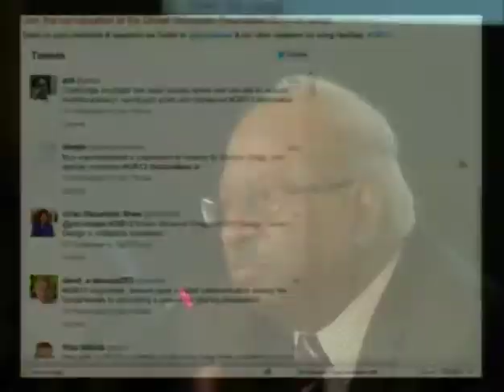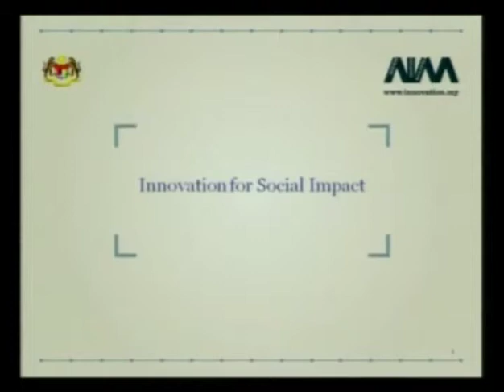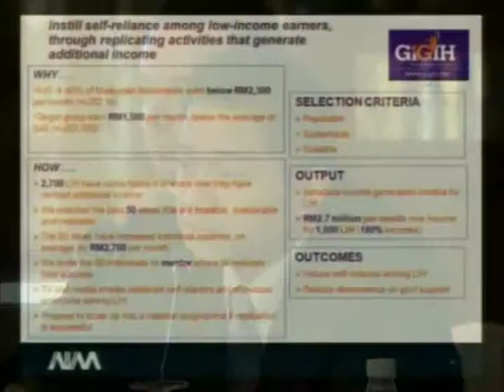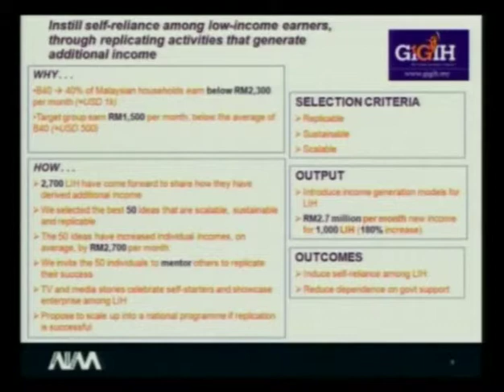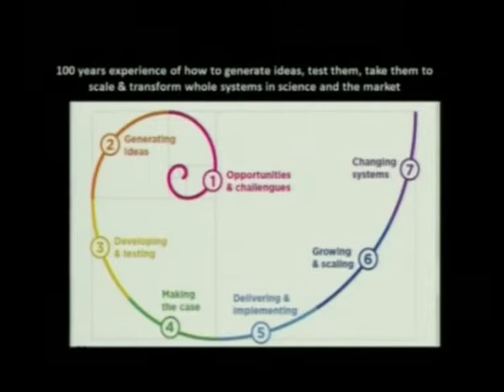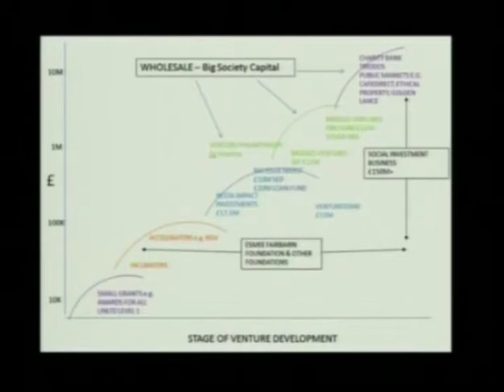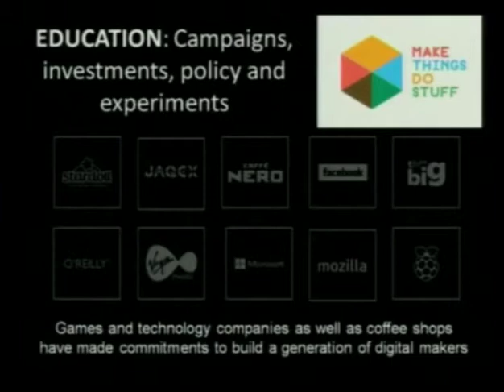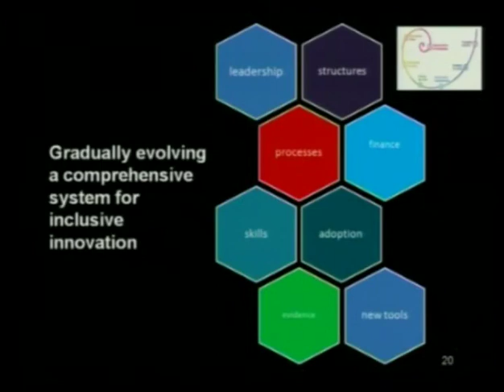Global Innovation Roundtable 2013 - November 18, New Delhi - Part 6 of 7